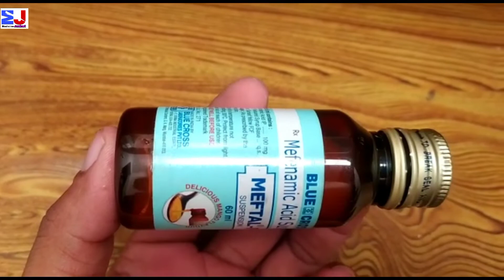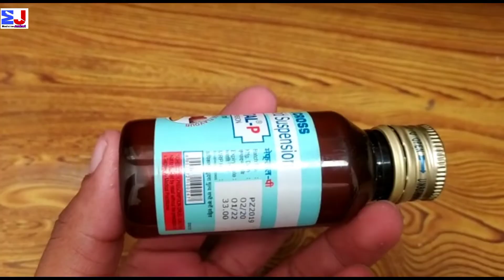Meftal P Syrup | Mefenamic Acid Suspension | Meftal P Syrup uses side effects benefit Review Hindi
kindly note